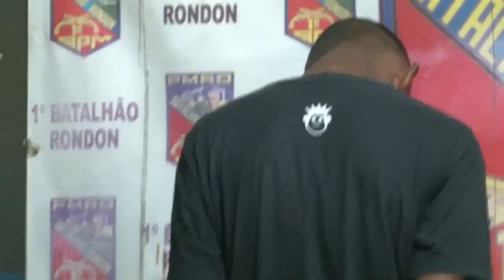SUSPEITO DE VENDER DROGA ERA MANITORADO POR TORNOZELEIRA